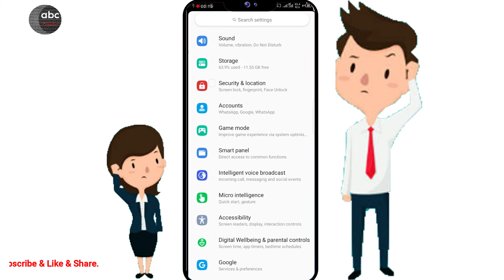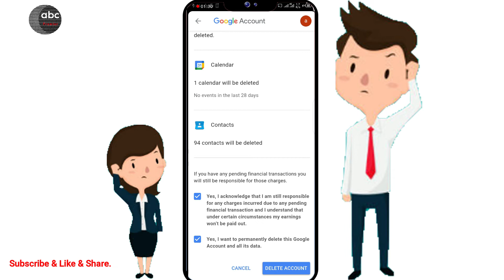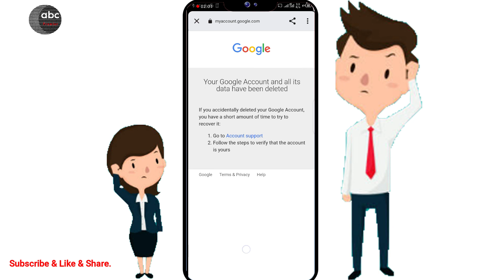How To Delete Google Account Parmanently?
How To Delete You A "Google Account" || Permanent Deleted A Google Account || Easy Way 2022